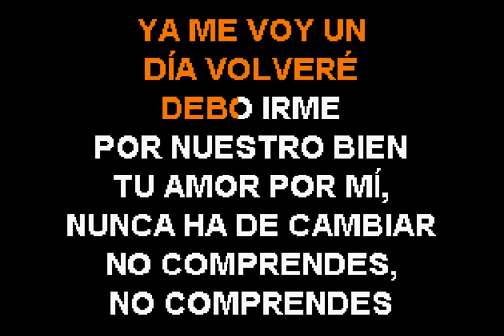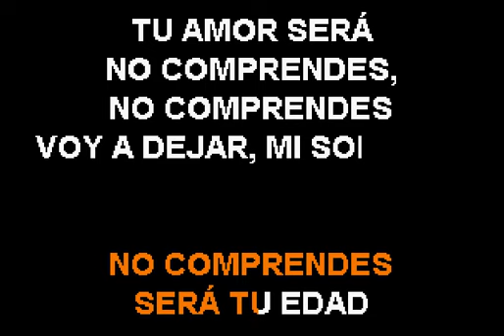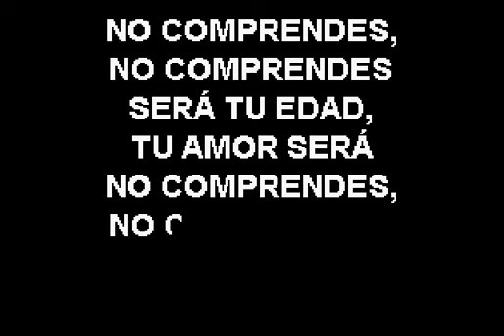Tremeloes - No Comprendes (Spanish version 'Yellow River') - Sofa King Karaoke